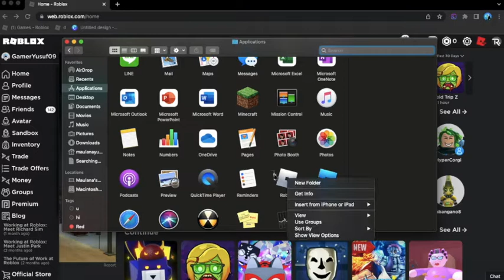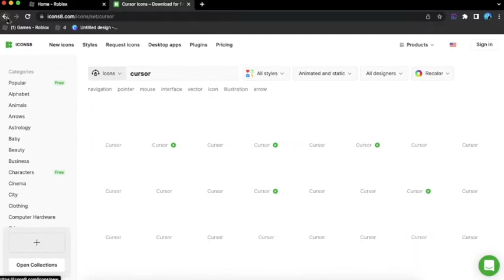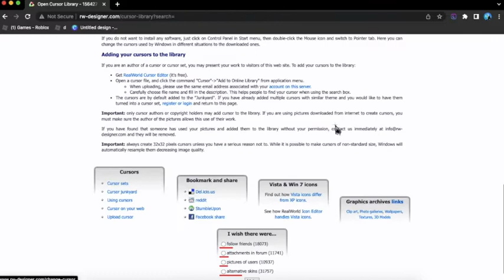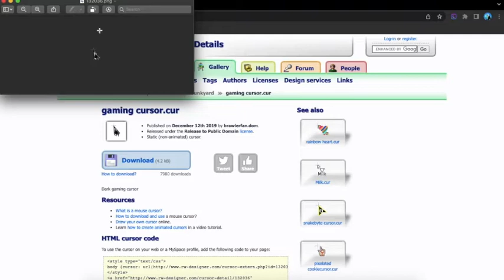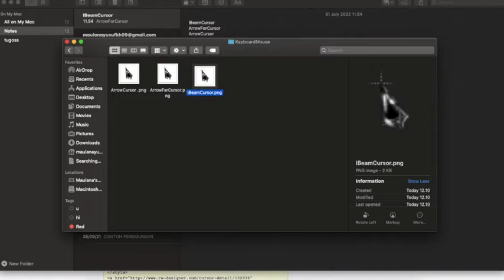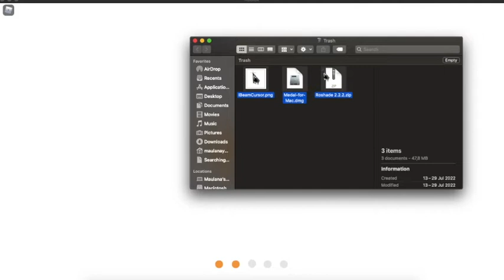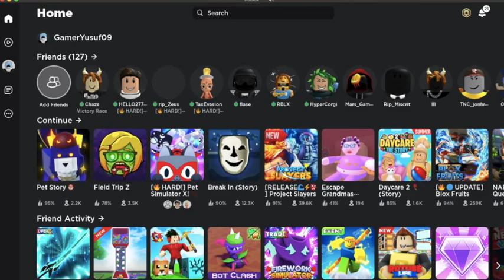Cara Mengganti Image Cursor Di Roblox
IBeamCursor
ArrowFarCursor
ArrowCursor